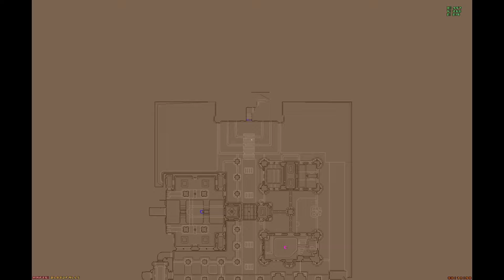Let's Play Doom 2 With Scythe 2 And Russian Overkill:Ok....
So we leave the map but the map name has changed or I missed something

Map:Gaias Temple Or Forgotten City